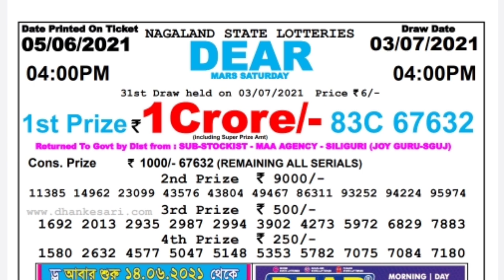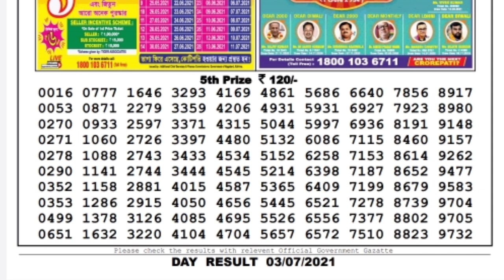Lottery Sambad Lottery Live 04.00pm 02.07.21 Nagaland Lottery Live